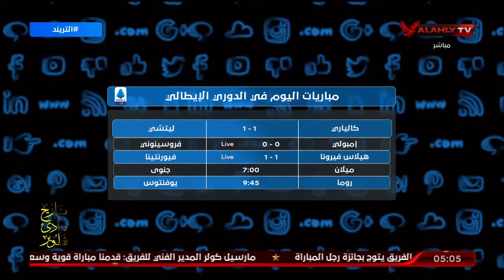تعرف على مواعيد مباريات اليوم في الدوري الإنجليزي والإيطالي